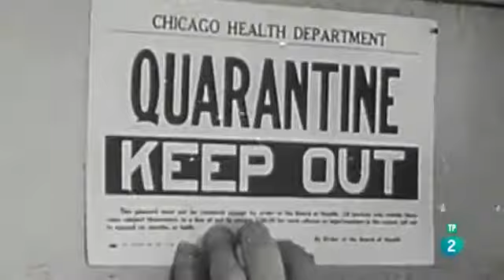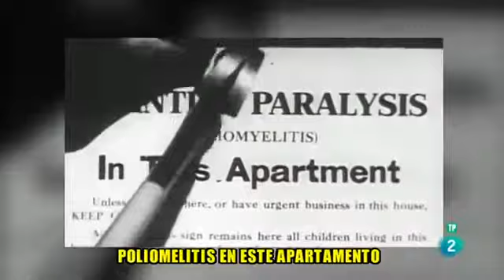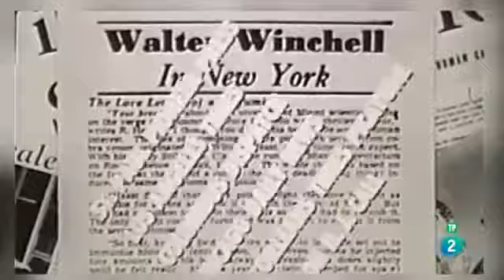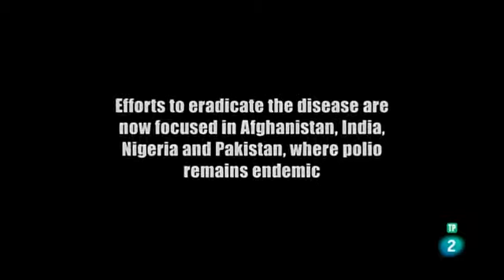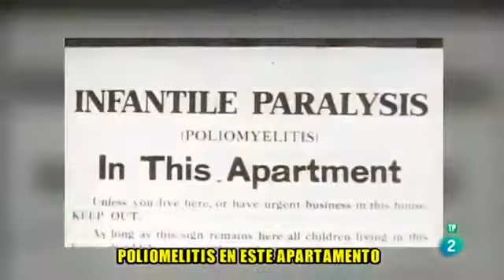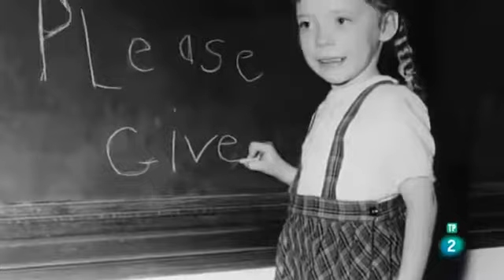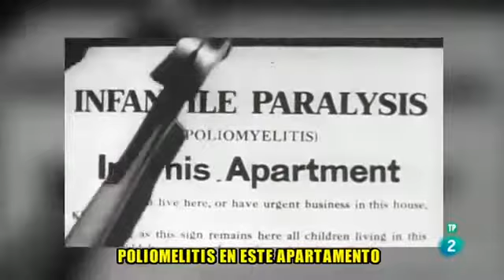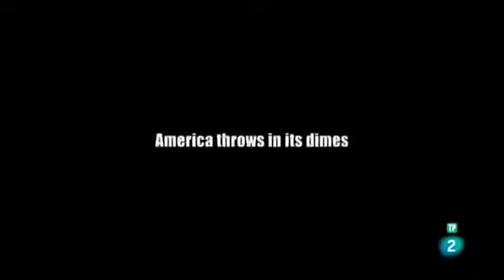La vacuna que cambió el mundo - Poliomielitis - Documental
En la década de 1950 Jonas Salk y su equipo de investigación de la Universidad de Pittsburgh desarrollaron una vacuna para combatir la poliomielitis. El 29 de abril se dará un gran paso.

La poliomielitis es una enfermedad infecciosa, también llamada de forma abreviada polio, que afecta principalmente al sistema nervioso. La enfermedad la .

El 29 de abril se dará un gran paso en el camino de erradicación de la poliomielitis en el mundo. Para ello, se realizará un cambio en el esquema de vacunación: se reemplazará la vacuna.

LUQUE TV Canal 2.